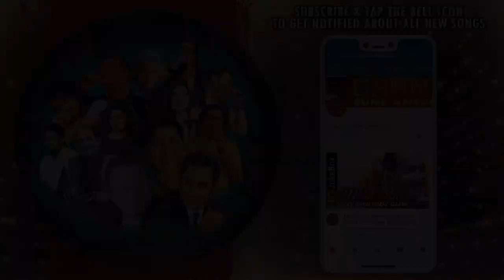Aaja Aaja Kya Khayega | Jolly Mukherjee | Trinetra 1991 Songs | Kader Khan, Shakti Kapoor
Presenting AAJA AAJA KYA KHAYEGA FULL VIDEO SONG from TRINETRA movie starring Mithun Chakraborty, Deepa Sahi, Dharmendra in lead roles, released on 26 July 1991. The song is sung by Jolly Mukherjee and music is given by Anand-Milind, music is available exclusively on Gaane Sune Ansune.

Song : AAJA AAJA KYA KHAYEGA
Singer : JOLLY MUKHERJEE
Music Director : ANAND-MILIND
Lyrics : SAMEER